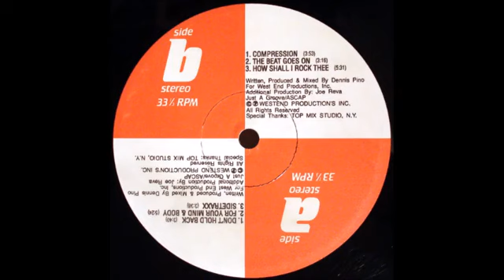BREAKOUT'S COMPRESSIÓN 1991 TECNO HOUSE